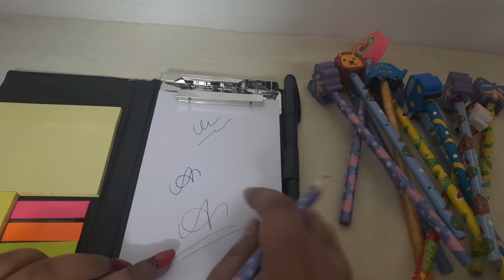Thick Strong Grip Pencils Suitable for School Kids | Art Drawing | Drafting Sketching | Shading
👇Purchase from Amazon👇:

👉Description:
PARTEET Pack of 12 Pencils, Thick Strong Grip Pencils, Suitable for School, Kids Art Drawing Drafting Sketching Shading

Your Queries;-
pencil for school use
pencil for school
pencil for schools nashville
pencil cases for school
pencil boxes for school
pencil boxes for school amazon
pencil kit for school
pencil pouches for school
pencil labels for school
pencil pouch for school girl
strong mechanical pencils
tight grip pencils
strongest mechanical pencils
strong pencil grip
ways to grip a pencil
types of pencil grips
art drawing pencil sketch
art drawing pencil easy
art drawing pencil photo
art drawing pencil girl
art drawing pencil colour
art drawing pencil boy
art drawing pencil easy boy
art drawing pencil set
art drawing pencil butterfly
art drawing pencil video
drafting pencil meaning
drafting pencil vs mechanical pencil
drafting pencil uses
drafting pencil sharpener
drafting pencil set
drafting pencil lead
drafting pencil skirt pattern
drafting pencil kit
drafting pencil lead sharpener
drafting pencil case
sketching pencil set
sketching pencil kit
sketching pencil name
sketching pencil price
sketching pencil drawing
sketching pencil box
sketching pencil shades
sketching pencil sketching
sketching pencil sharpener
sketching pencil art
shading pencil set
shading pencil name
shading pencil drawing
shading pencil box
shading pencil price
shading pencil set under 100
shading techniques with pencil
shading pencil doms
shading pencil drawing easy
shading pencil artline

pencil for school
pencil case for school
pencil box for school
pencil drawing for school competition
best pencil for school
pencil drawing for school magazine
pencil case for school girl
pencil drawing for school notice board
mechanical pencil for school
pencil stand for school
pencil holder for school
pencil hacks for school
art drawing pencil girl best friend
art drawing pencil easy girl
art drawing pencil flower
art drawing pencil krishna
art drawing pencil simple
art drawing pencil girl bts
art drawing pencil sketch easy
art drawing pencil house
art drawing pencil shading
drafting pencil drawing
drafting pencil review
drafting pencil sharpener
drafting pencil skirt
drafting pencil pointer
drafting film for colored pencil
penco drafting pencil
staedtler drafting pencil
rotring 800 drafting pencil
how to use a drafting pencil
sketching pencil drawing
sketching pencil set
sketching pencil types and uses
sketching pencil sketching
sketching pencil name
sketching pencil set for beginners
sketching pencil art
sketching pencil kit
sketching pencil colour
sketching pencil price
sketching pencil box
sketching pencil shading
sketching pencil drawing easy
sketching pencil use
shading pencil drawing
shading pencil set
shading pencil name
shading pencil price
shading pencil art
shading pencil kit
shading pencil kaise banaen
shading pencil box
shading pencil se drawing
shading pencil shading
shading pencil drawing scenery
shading pencil sketch
shading pencil doms